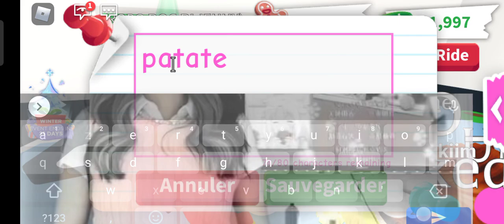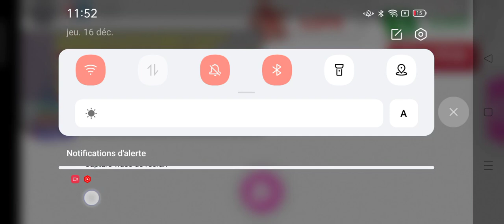j'achète la maison chinoise a 2000 sur adopt me mtn je suis pauvre mdr